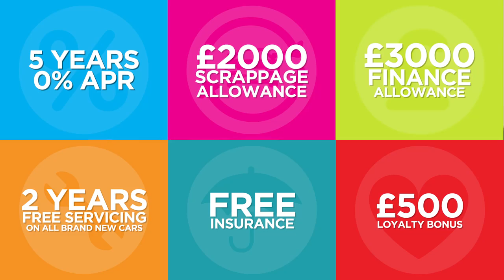Declan Hattie | Peter Vardy | Free Insurance Advert